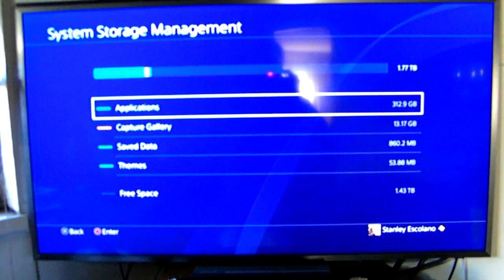PS4 Glacier White System 2TB Hard Drive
On screen 2TB hard drive japanese version